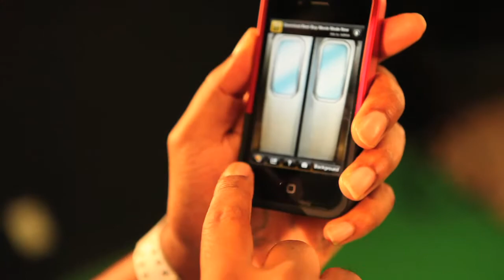Elite Gudz Studio Guests Rep The Graffiti Spray Can App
The only authentic FREE Graffiti Spray Can app available, created by iconic graffiti writer Phetus and the crew at the Elite Gudz studio in New York, is now bigger, better and available on iPad!